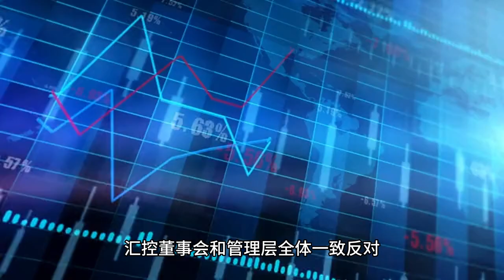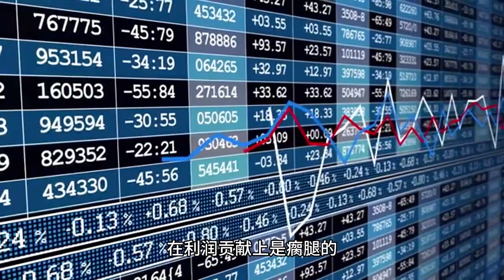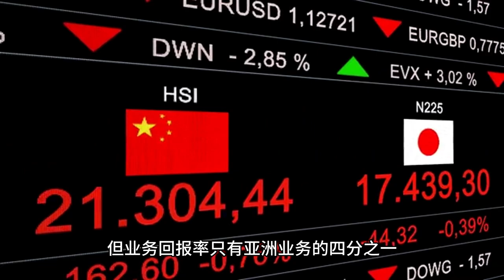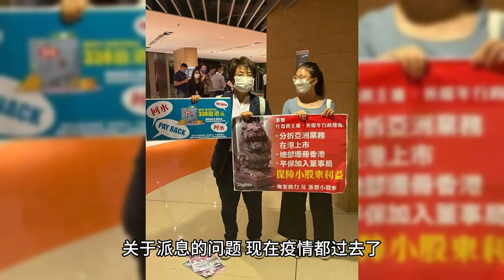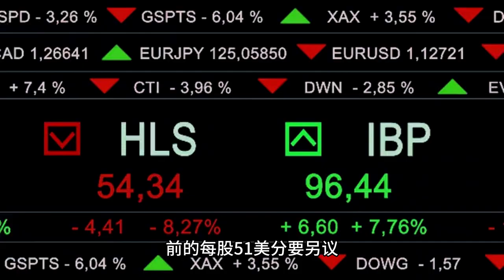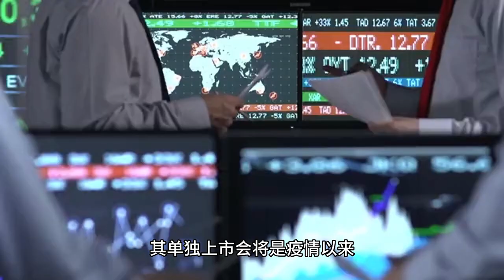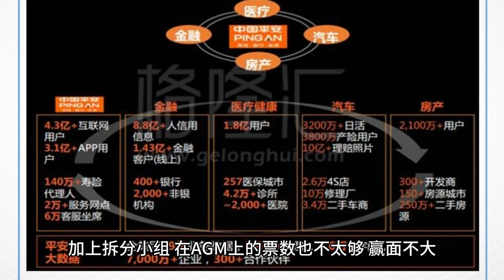最新金融瓜：汇丰控股正在与大股东（平安）和小股东进行的顶级商战！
大股东和部分小股东要求分拆汇丰，让亚洲区独立运营和上市。汇控董事会和管理层全体一致反对。

双方僵持不下，要在 5 月的股东大会上分出胜负。